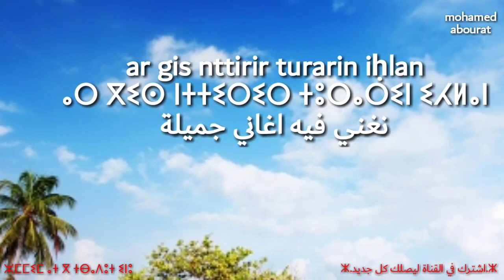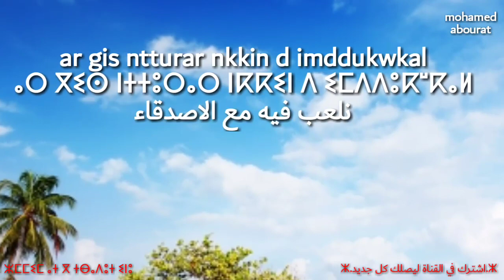TIFAWIN☀️-ⵜⵉⴼⴰⵡⵉⵏ🕺 نشيد امازيغي للاطفال مترجم مع الكلمات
Mohamed abourat ⵎⵓⵃⵎⵎⴰⴷ ⴰⴱⵓⵔⴰⵜ
Écrivain compositeur amazigh ⴰⵎⴰⵔⴰ ⴰⵎⴰⵣⵉⵖ
محمد ابورات ملحن وكاتب كلمات باللغة الأمازيغية
Mohamed abourat ⵎⵓⵃⵎⵎⴰⴷ ⴰⴱⵓⵔⴰⵜ,محمد ابورات
كلمات... رشيد اوبغاش
الحان : محمد ابورات
غناء : هند اسمن.. فاطمة الزهراء اسمن
انتاج جمعية افراك ماست